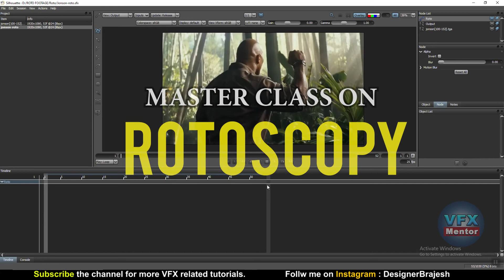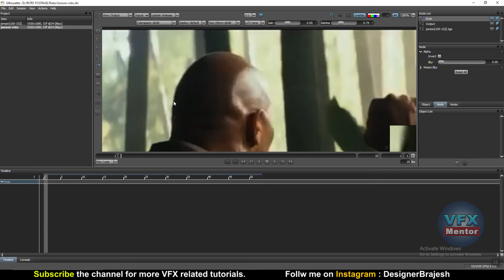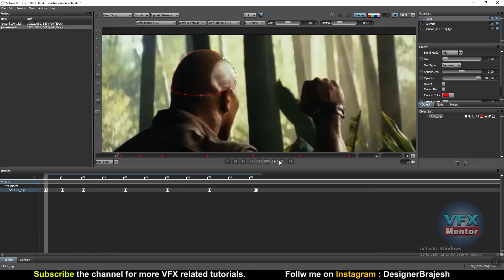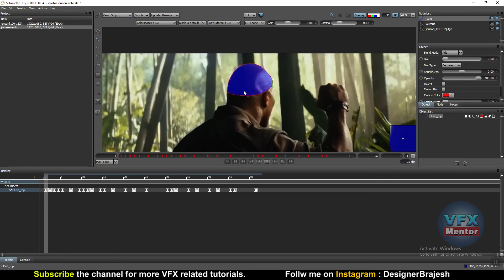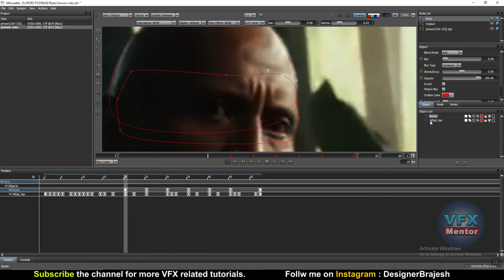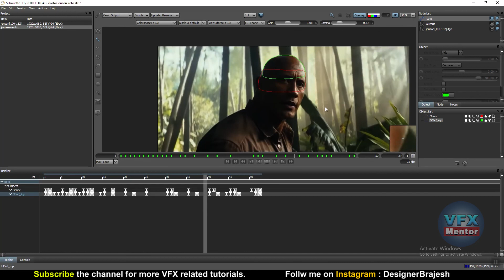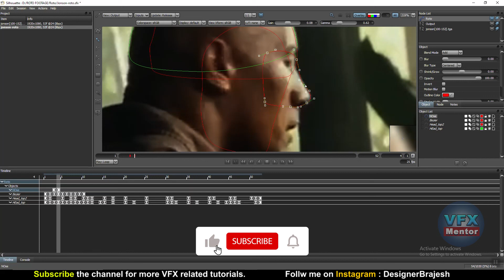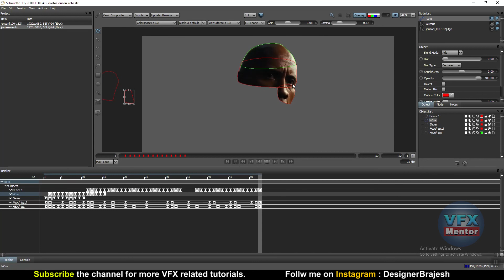Master Class on ROTOSCOPY || EP 01 || Rotoscopy on Industry Pipeline in Silhouette || VFXMentor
Hi Friends,
 In this video you will learn about Rotoscopy on Industry Pipeline in Silhouette in very easy and quick way. So please watch till end.

◾ Easy Tips and Tricks.

🚀 MY GEAR :
Gorila tripod
Boya mic
Generic caller mic
Sony camcorder
Porta light

◾ About :
 Hi,
   This is my YouTube Channel "VFXMentor" where you can learn Visual Effects in a very professional way. All VFX Software and ideas, Industry updates and many more related to VFX.